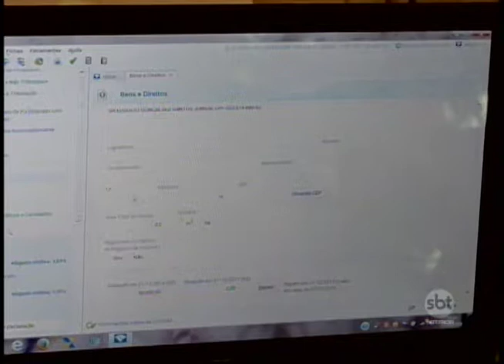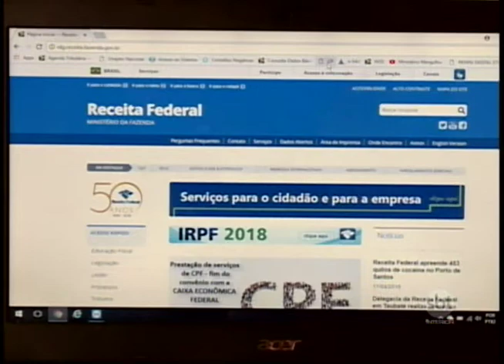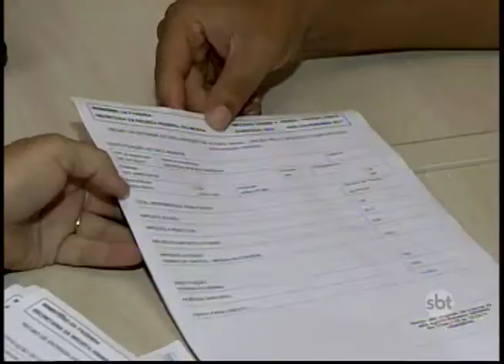Correria nos escritórios de contabilidade da região por conta das declarações do IR